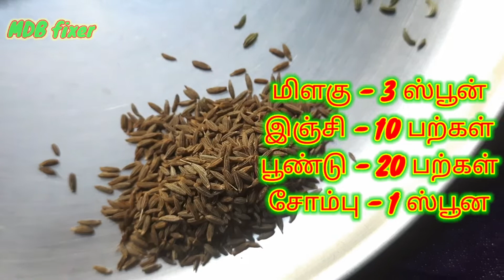பெப்பர் சிக்கன் / pepper chicken / howto cook a chicken fry / in tamil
how to cooking different tybe recipes in tamil explain